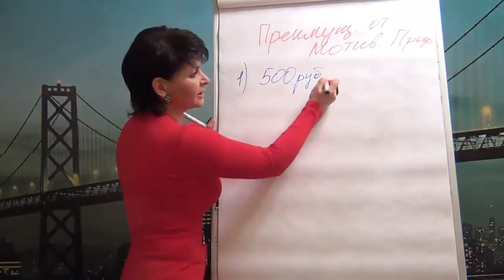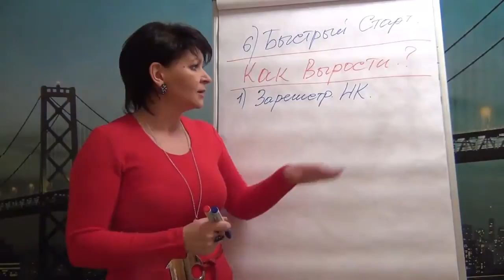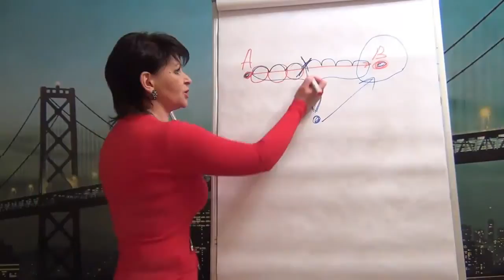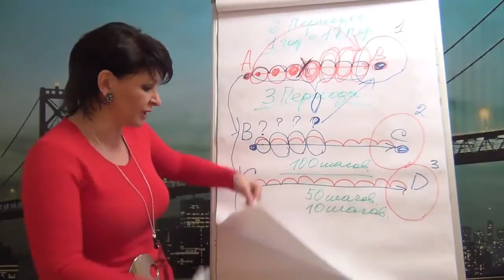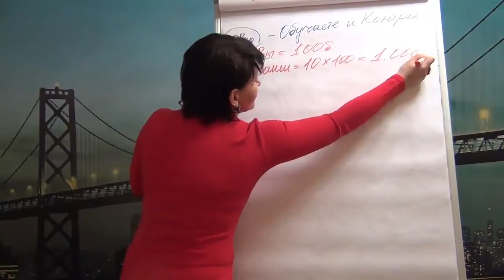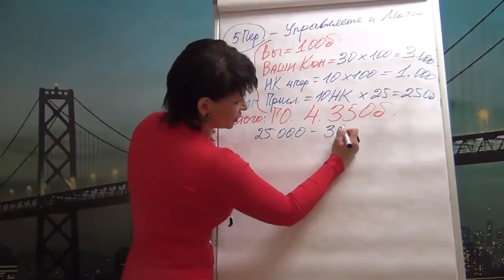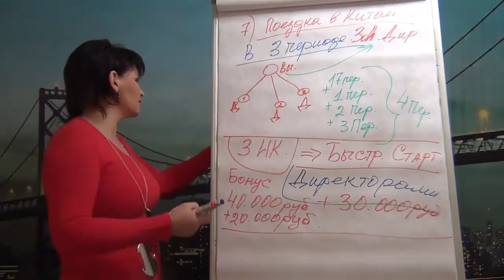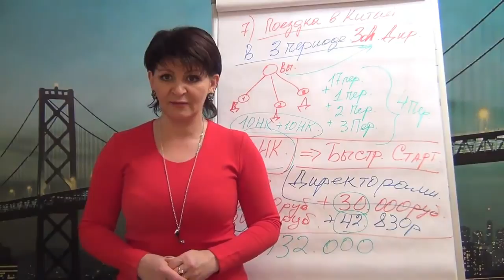(Фаберлик) Объединение Мотивационных Программ Faberlic для Достижения Квалификации "Золото"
В этом Видео Вы узнаете все преимущества Накопительных Программы Фаберлик для всех консультантов.

Немного про Автора:

Меня зовут Курячая Татьяна, я сертифицированный бизнес-тренер в Фаберлик. Получила сертификат на Школе Развития Человека в 2012 году.

Специально для консультантов объединенной компании Фаберлик, я создала уникальное Бесплатное Системное обучение, которое увеличит Вашу эффективность в МЛМ бизнесе в 10-ки раз

Смотри  Видео Фаберлик на моем канале Ютуб.